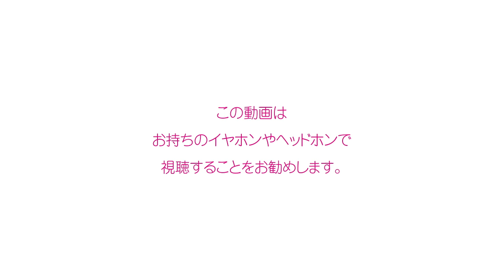【百合体験】しまこい。～姉妹で恋するヒミツの時間～【CV：優木かな】CMムービー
「――それは、声から始まる恋」サークル『SukeraSono』が贈る百合音声作品第二弾!『お姉ちゃん』となったあなたが、妹の『るりこ』と一緒に過ごすドキドキ不可避のヒミツの時間…♪耳に直接流れる優しい声と音が、あなたを素敵な『百合体験』に導きます!

6月下旬配信開始予定！

CV:優木かな
イラスト：竹嶋えく
シナリオ：淡乃晶

■ヒロイン紹介

小日向るりこ（１５）

花之音女子学園に通う高校一年生。
あなたの実の妹。元気いっぱいで快活な性格。
お姉ちゃんのことが大好き。
想いが通じ合い、最近二人は恋人同士になった。
しかしお姉ちゃんとの約束で周りには秘密にしている。
お姉ちゃんへの想いを抑えきれない彼女は、他人の目を盗んで、
様々な形でイチャイチャしようと迫ってくる。

■あらすじ

あなたは、花之音女子学園の高校三年生。
同じ学校に通う実の妹「るりこ」と恋仲になるも、
周囲の人間に二人の関係がバレないか心配する毎日。

そんなあなたをよそに、
所構わずイチャイチャしてこようとする妹に振り回される
ドキドキシチュエーションが盛り沢山！

積極的に甘えてくる妹と一緒に、
二人だけの秘密の時間を過ごしちゃいましょう！

■百合音声サークルSukeraSonoこだわりポイント!!

「SukeraSono」は百合音声作品に特化したブランドです。
耳に直接流れる優しい声と音が、女の子と女の子の甘い世界にあなたを導きます。
至近距離で百合を聴く珠玉の音声体験をぜひお楽しみください。

百合体験とは

音声を聴いている自分自身が『女の子』として扱われる本作は、
ヒロインと自分の恋愛関係の間に
『百合』を見出せるよう意識して作られた音声作品となります。

女の子と女の子の間に発生するドキドキ感を

しまこい。では、あなたは「お姉ちゃん」として
「優木かな」さんが演じる妹の「るりこ」とのヒミツの時間を過ごせちゃいます♪

ベッドの中で、誰もいない教室で、リビングのソファーで、
バレないようにこっそり始まるイチャラブシチュが盛り沢山！

るりこと過ごすドキドキタイムが、あなたを百合体験に導きます。